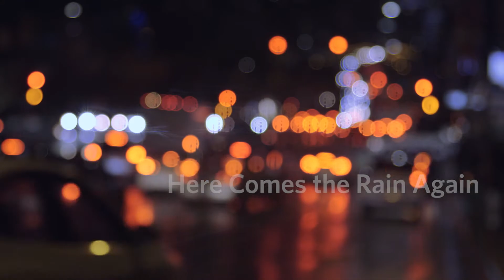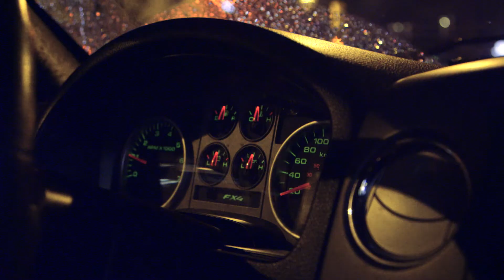Here Comes the Rain Again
Self-driving cars are getting closer and closer to reality. UBC computer scientists are trying to ensure wet conditions don’t rain on the parade.